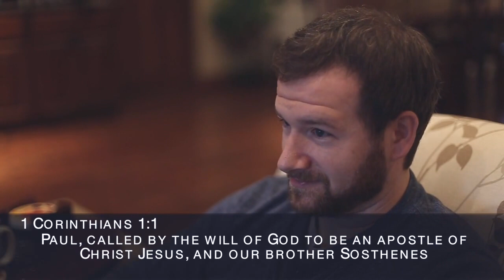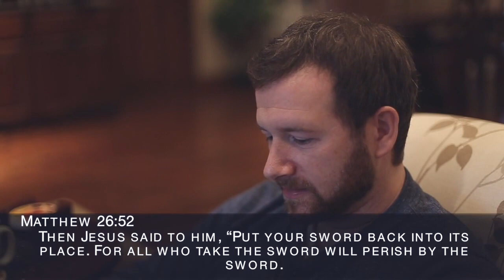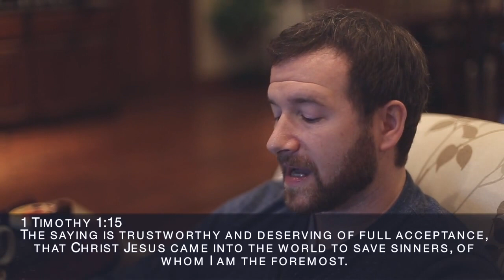3 - Galatians - Galatians 1:1-5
Pastor Josh McElwee JANUARY 26, 2015